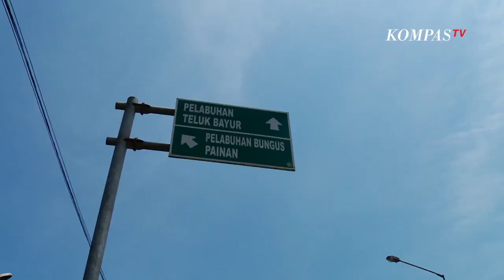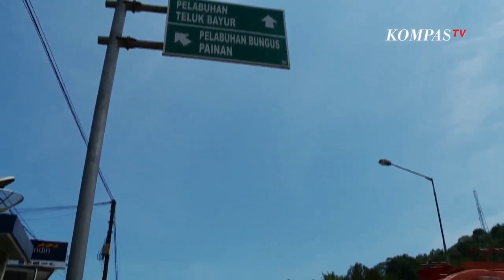HIDEN PARADISE - WOW.. KERENNYA PANTAI DI CUBADAK BAG 1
Pantai Cubadak, Sumatera Barat

Tujuan jalan-jalan kali ini adalah bagian barat dari Swarnadwipa. Cubadak sebuah pulau tersembunyi di antara keindahan Sumatera Barat.

Swarnadwipa sendiri berarti tanah yang bersinar dulu julukan inilah yang diberikan untuk pulau Sumatera. Dari Jakarta perjalanan ditempuh melalui udara kemudian berganti dengan menggunakan mobil untuk menuju Kota Painan, di sanalah terdapat pelabuhan Carocok Tarusan.

Adapun Pulau Cubadak terletak di Kabupaten Pesisir Selatan, Sumatera Barat. Pulau Cubadak terletak di Kawasan Wisata Mandeh yang jaraknya sekitar 40 kilometer di sebelah selatan Padang. Akses menuju pulau itu pun kini kian mudah. Saat ini ada sekitar 400 kapal nelayan yang siap sedia mengantarkan para wisatawan menyusuri keindahan Mandeh.

Cubadak sendiri berarti buah nangka karena dahulu tempat ini dipenuhi oleh pohon nangka. Inilah pulau surga yang sanggup mempesona wisatawan baik dari dalam negeri maupun mancanegara.

Kini di sekitar kawasan Cubadak juga telah dibangun banyak homestay yang dapat digunakan para wisatawan untuk menginap. Disini adalah tempat yang sangat menawan serta tempat yang menyenangkan untuk menghabiskan liburan anda, tempat bersantai sambal menikmati indahnya pantai.